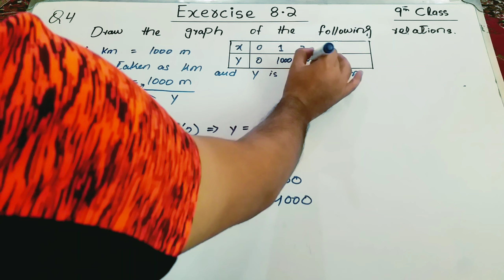9th class Math Exercise 8.2 Question 4 part 3 | Balochistan Board | FREE EDUCATION | Muhammad Hilal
Balochistan Board
This video is  consist of  Exercise  8.2 Question 4 part 3  . This  Chapter Linear Equation and Inequalities  belongs to 9th Class Mathematics , Balochistan Board book , Punjab Board book , Sindh board book , kpk board book . You will learn about all things of this chapter by Muhammad Hilal through this video.

FREE EDUCATION
free education